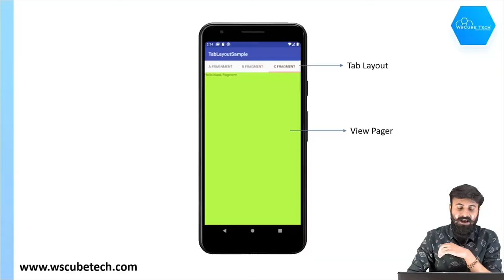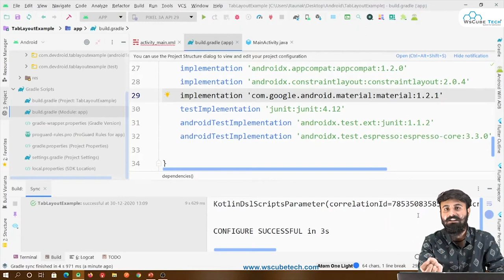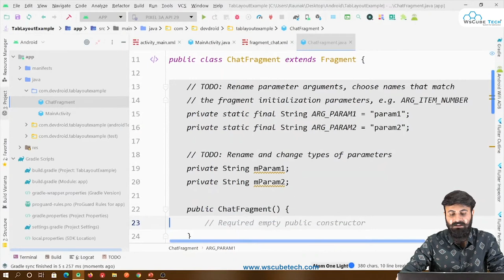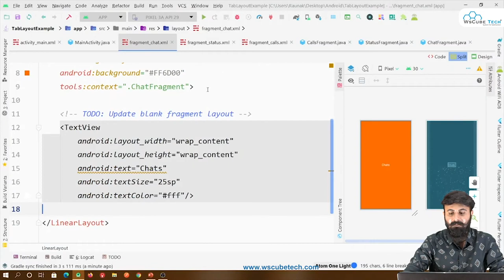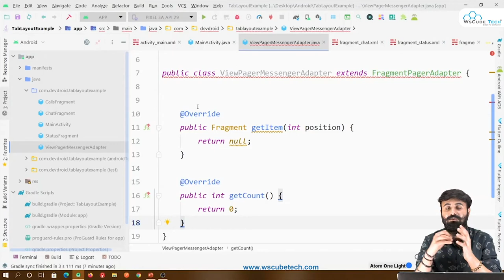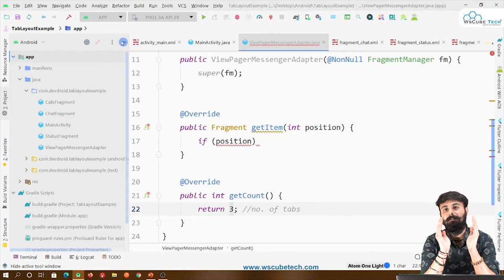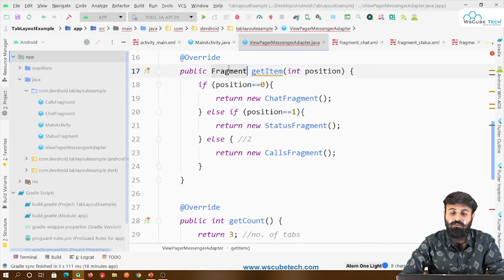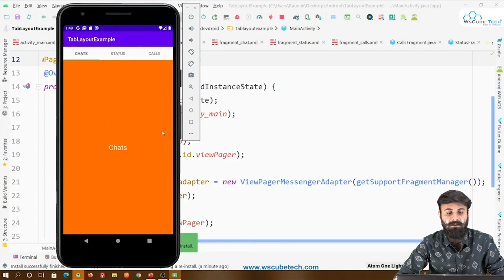Tab Layout in Android Studio with Example | Android App Development Tutorial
In this video, learn Tab Layout in Android Studio with Example | Android App Development Tutorial. Find all the videos of the Android App Development Course in this playlist